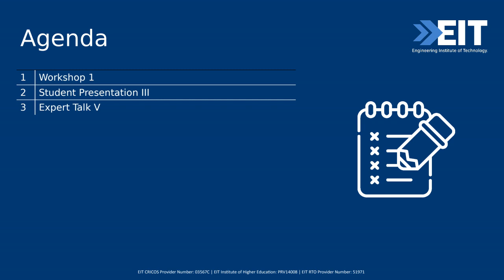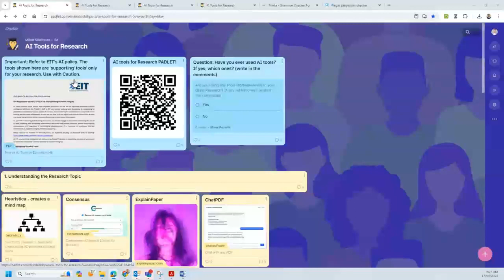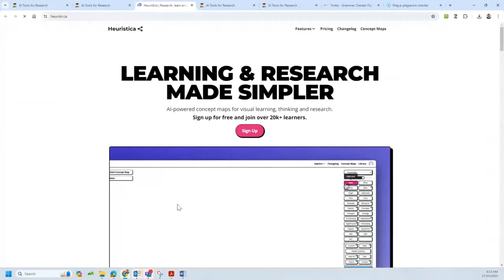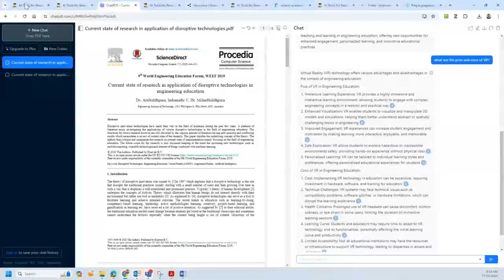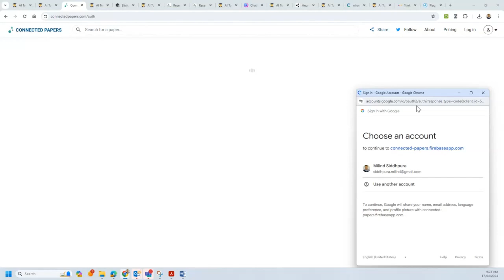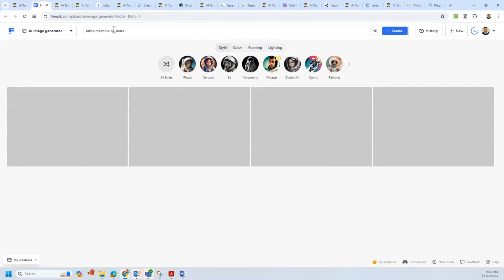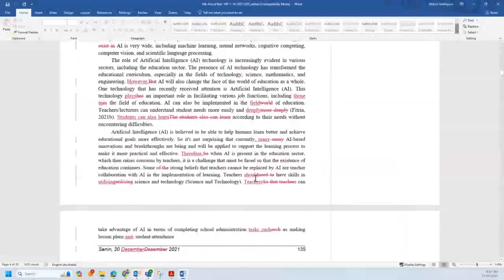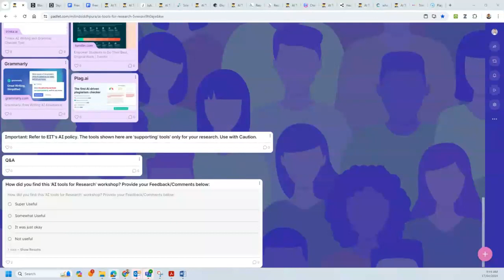DEng Conference Day 2: Session 1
WORKSHOP I: AI tools for Research
Dr. Milind Siddhpura, Lecturer & CC, EIT